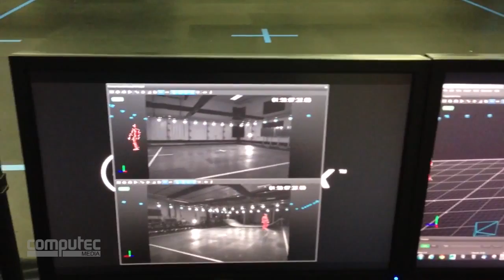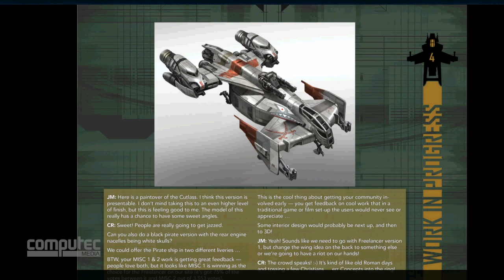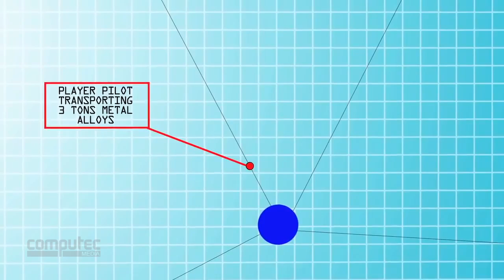Star Citizen Interview | Crowdfunding, Pay 2 Win and Goals in the game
Matching the recently collected 37 million dollars barrier, we had the opportunity to talk  with the Star Citizen creator Chris Roberts in an exclusive interview. In this case, the developer speaks about the unexpected crowdfunding success, why Star Citizen is not  part of the pay 2 win category and that there is not the one and only goal in the upcoming space simulation.